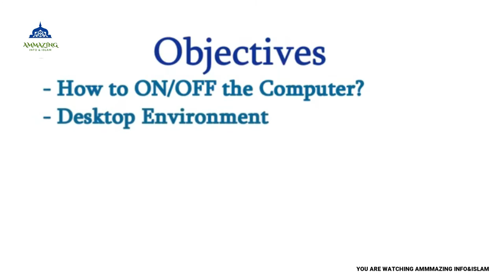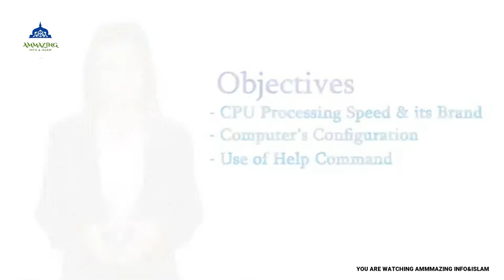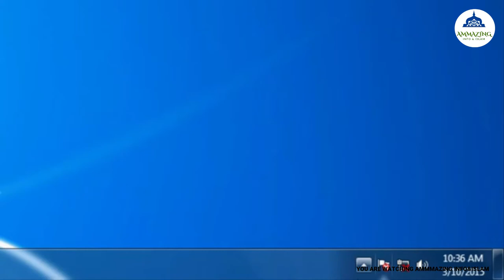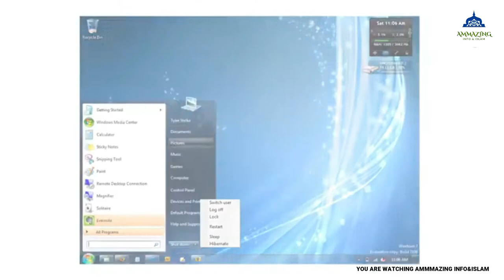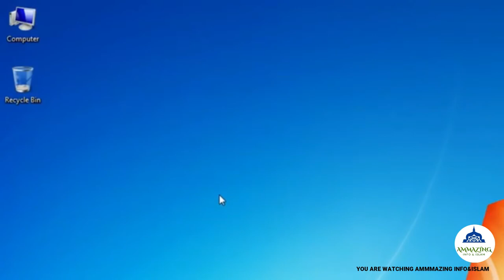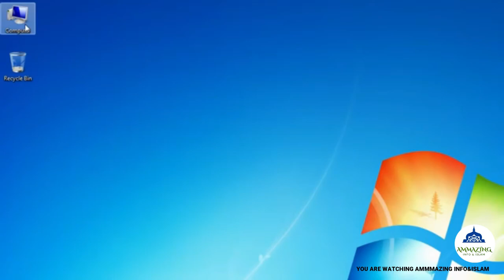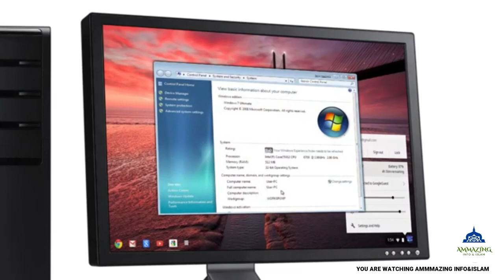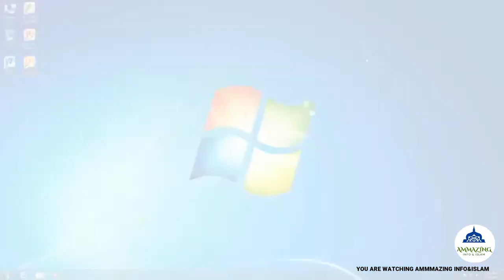COMPUTER LEARN FOR BIGGINERS PART 1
learn computer in 7 days only